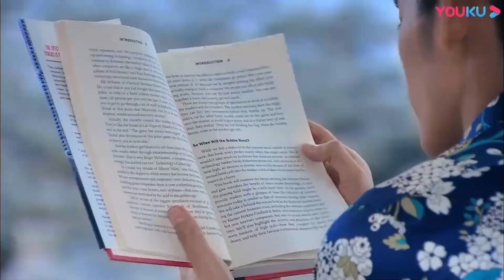霸總撞見灰姑娘與富少摟抱在一起，心灰意冷的霸總決定独自离开！ | 言承旭 鄭爽 張翰 【流星花園Meteor Garden】